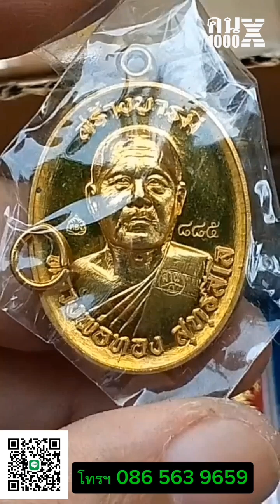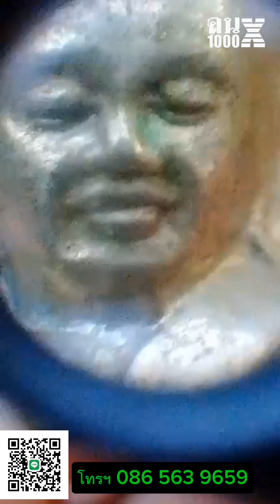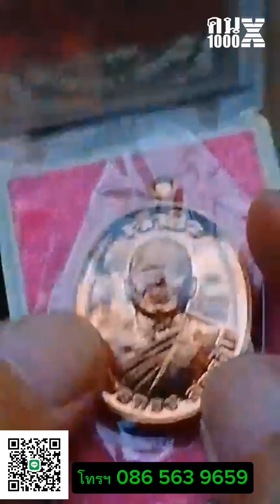ศึกษาก่อนสะสม การเรียนรู้พระเนื้อผงกับพระเนื้อดิน